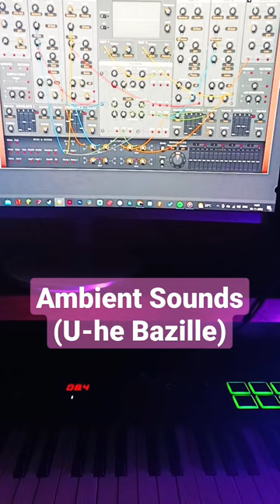Exploring the incredible u-he Bazille.